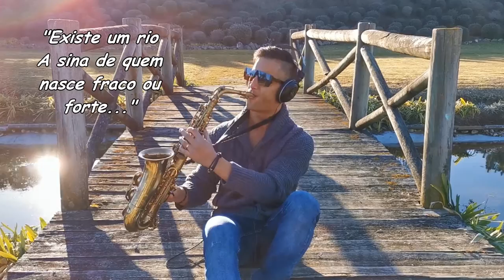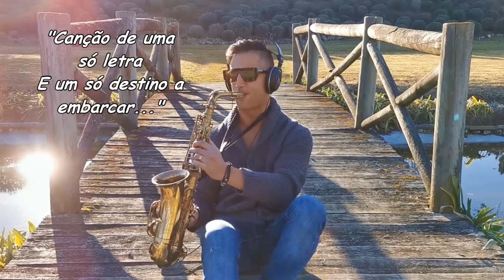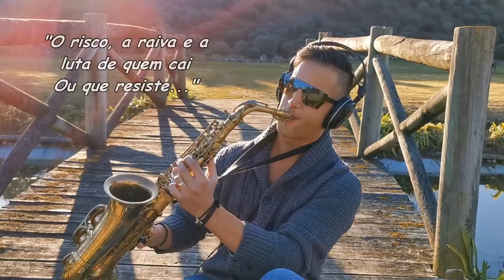No Teu Poema (Carlos do Carmo) Sax Cover - Joel Ferreira Sax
Joel Ferreira Sax performing "No Teu Poema" by Carlos do Carmos
*A tribute to Portuguese Music and Culture

you can find more about me and we can allways connect right here :)